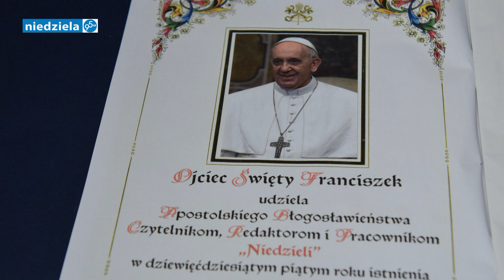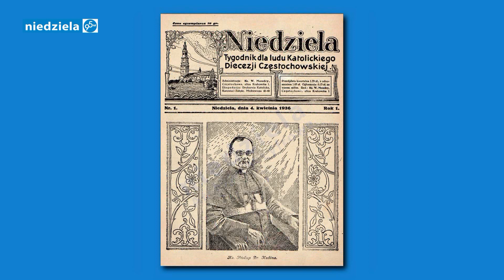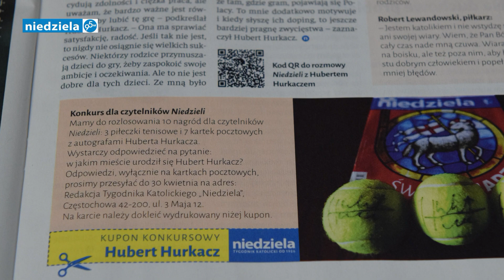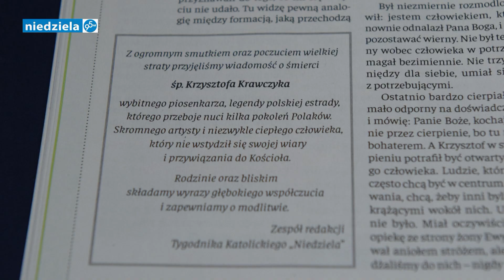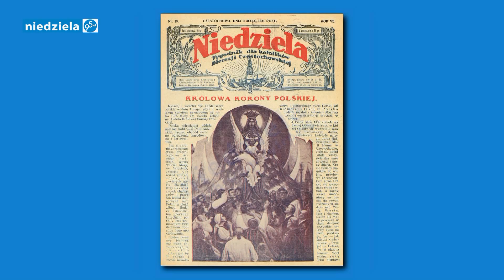Niedziela – telewizyjny przegląd tygodnika